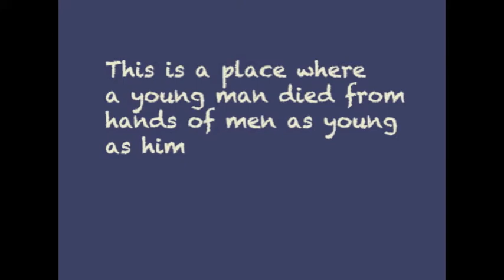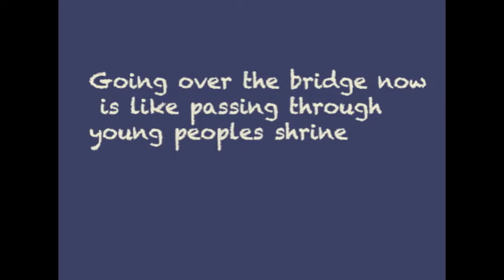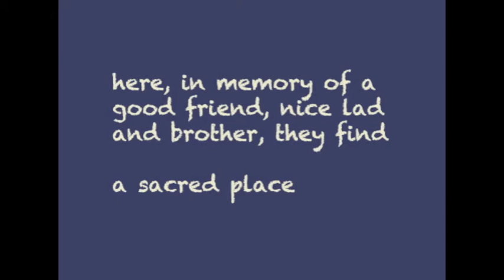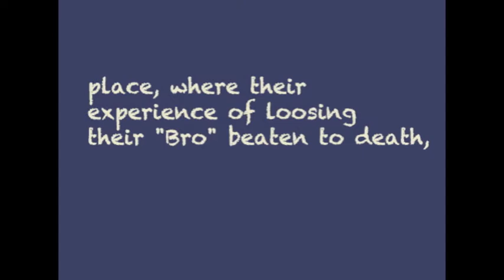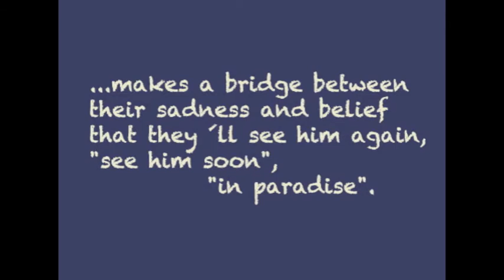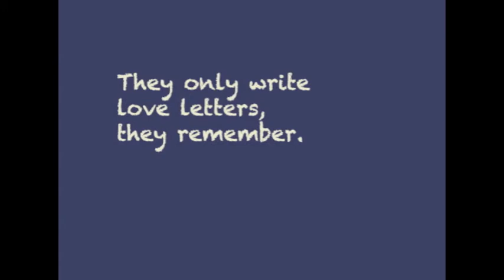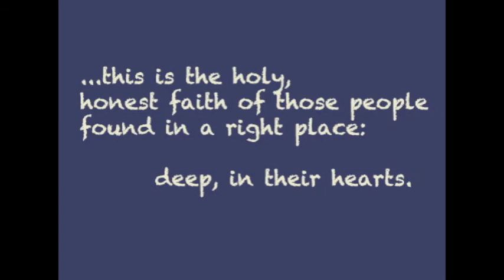BRO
"Don´t go over the bridge"?
foto&text: Dana